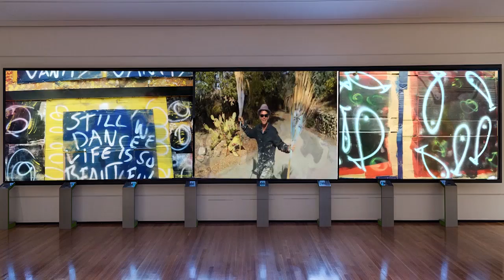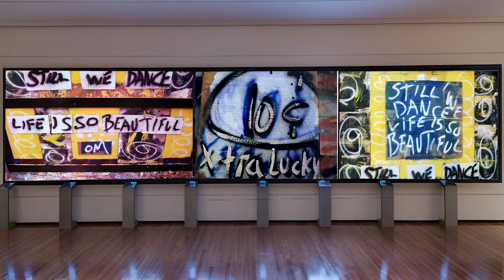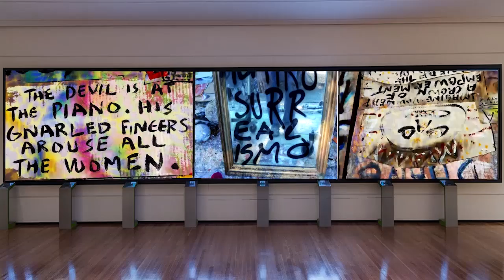Dance of the Little Bells - M.D. Baer - (5 of 56)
M.D. Baer's The Dance of the Little Bells is a 5 hour 45 minute movie made for three screens in 56 movements - part of an immersive art exhibit.  The film is about a year of painting during the run up to the turbulent 2016 election and the aftermath - a rhyme of the news blended through the prism of the unconscious – a late 1930’s road movie set in the near future – Baer’s premise - creativity is a survival tool.